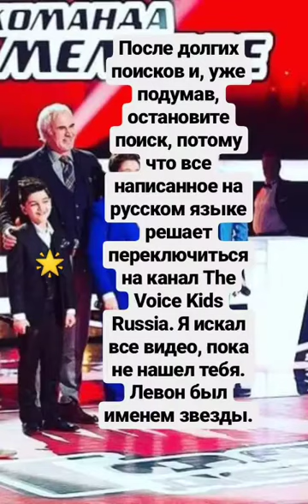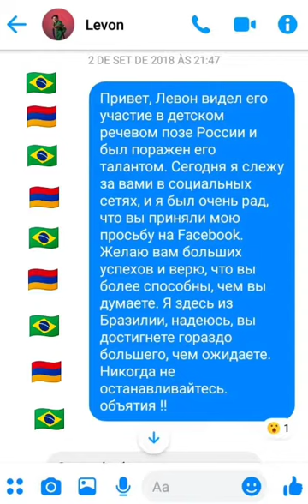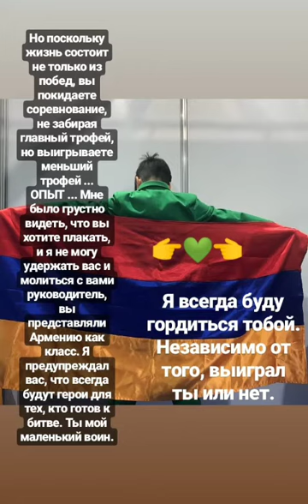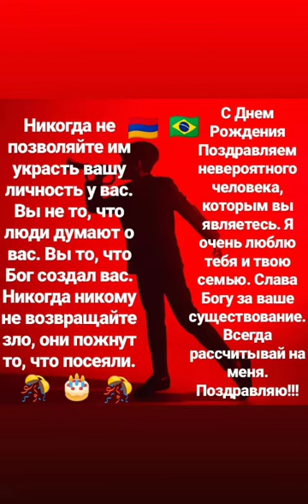Happy Birthday Levon 20/05/2019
Это дань, которую я делаю здесь из Бразилии, в благодарность за подарок, который я получил от Бога, великого друга по имени Левон.
Наша дружба была написана на небесах, наша дружба - воля Божья. Я всегда буду с тобой далеко.
By= Fernando Vitor.

Невозможно забыть
певцы: Eyshila e Fernanda Brum

Друг гораздо больше, чем кто-то, с кем можно поговорить.
Кто-то, чтобы держать нас.

Друг это благословение
Это исходит из сердца Бога.
Заботиться о себе.

Вот как ты для меня.
Как жемчужина
Что я нырнул, чтобы найти
Сокровище, которым я буду дорожить вечно

Чувак, я никогда не разочаровываюсь в тебе.
И за твою жизнь я заступлюсь
Хотя я далеко
Моя любовь найдет тебя.
Почему% ты не можешь забыть.

Я верю в тебя.
Я верю в мечты
От Бога к твоей жизни, друг мой.
Я молюсь за тебя.
Потому что твоя победа тоже моя.